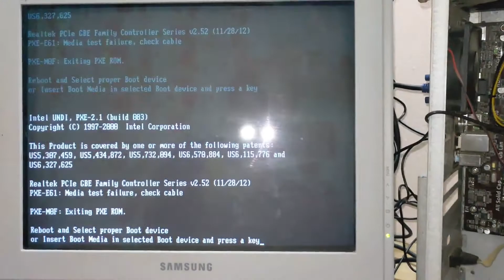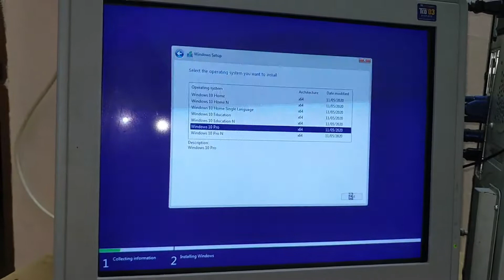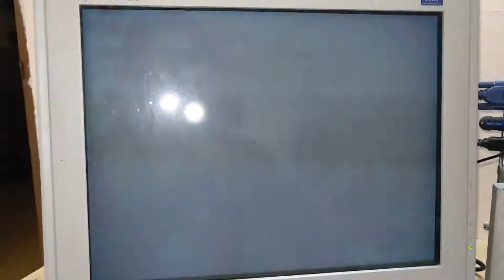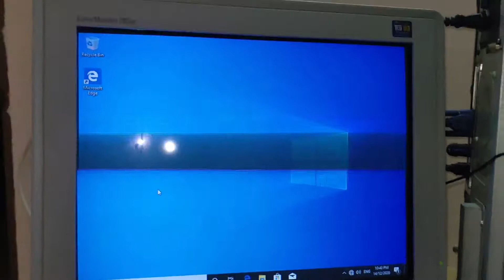Restore PC lama - DIY Hari Ini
Hari ni kita nak restore PC yang dah berusia 7 tahun.